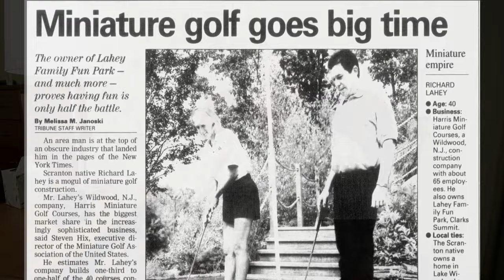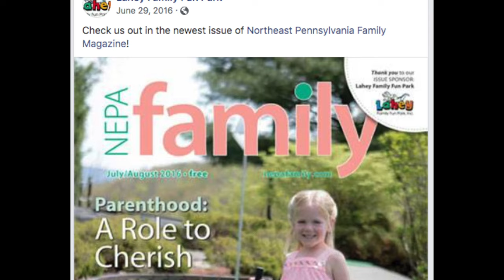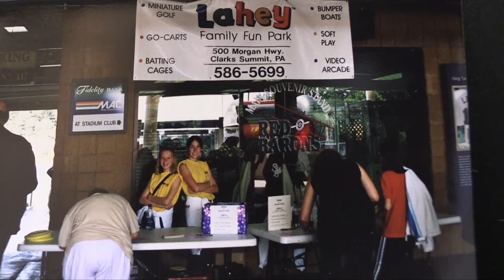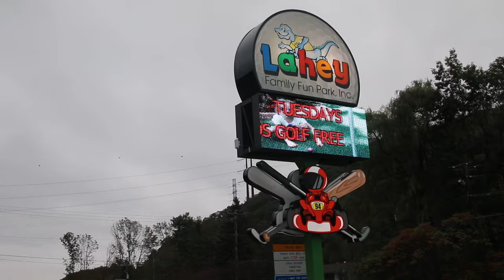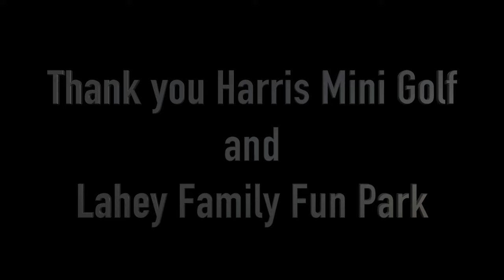Lahey: A documentary 2019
Lahey Family Fun Park Clarks Summit, PA.
Harris Miniature Golf Wildwood, NJ.

Patrick Lahey
Richard Lahey
P.J. Lahey
Nicolo Manzo
Thomas Kerrigan

An Erin Kane Production